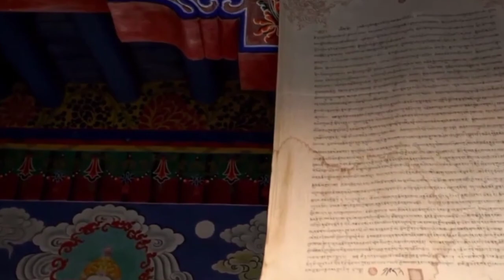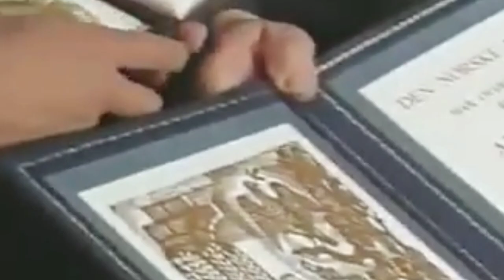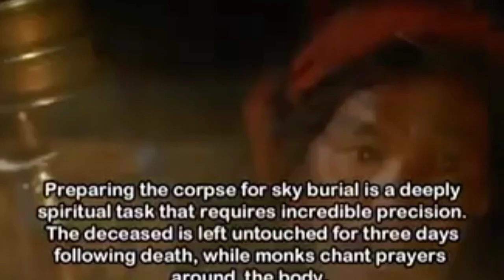নিষিদ্ধ নগরীর দেশঃ তিব্বত II Country of Forbidden City: Tibet.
Description Keywords:

Forbidden City Tibet
Tibet travel restrictions
Tibetan culture exploration
Forbidden places in Tibet
Restricted cities documentary
Tibet hidden gems
Mystical Tibetan landscapes
Forbidden city tour 2024
Exploring prohibited areas
Tibet travel restrictions 2024

Title Keywords:

Journey to the Forbidden City: Exploring Tibet's Hidden Wonders
Unveiling the Mysteries of Tibet: A Forbidden City Adventure
Tibet's Sacred Secrets: Inside the Forbidden City
Tibet Travel Diaries: Discovering the Enchanting Forbidden City
Roof of the World: A Cultural Odyssey Through Tibet's Forbidden City
Lost in Time: Exploring the Ancient Wonders of Tibet's Forbidden City
Tibet Uncovered: Hidden Treasures of the Forbidden City
Beyond Borders: A Spiritual Expedition in Tibet's Forbidden City
Tibetan Splendor: Journey into the Heart of the Forbidden City
Beyond the Horizon: A Visual Journey Through Tibet's Forbidden City
In the Footsteps of History: Forbidden City Tales from Tibet
Tibetan Elegance: Forbidden City Perspectives
Lost Kingdoms: The Forbidden City's Ancient Charms in Tibet